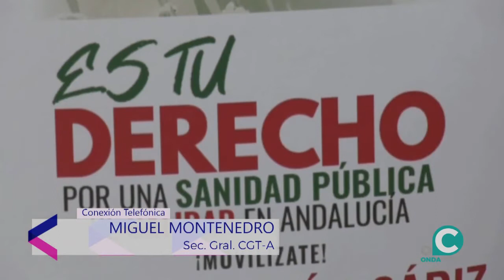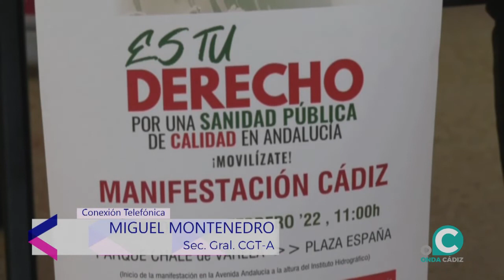Entrevista en Angulo Abierto al Secretario General de CGT en repulsa a CCOO y UGT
Entrevista en Angulo Abierto al Secretario General de CGT en repulsa a los miembros de CCOO y UGT ante la negativa de estos sindicatos a la celebración de elecciones sindicales en una empresa sin comite de empresa.